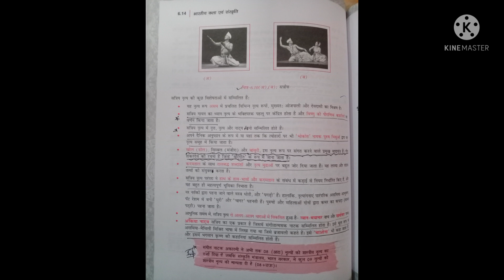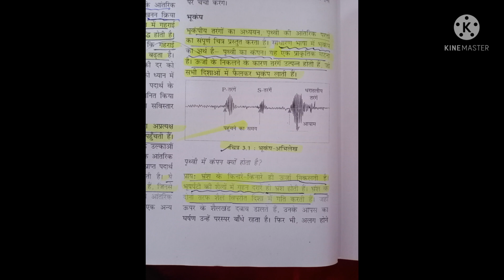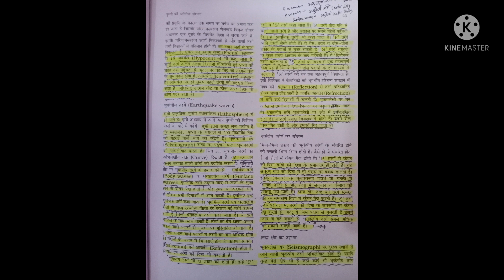AHC RO/ARO 2021 ANSWERKEY। OBJECTIONS कैसे RAISE करें?AHC RO ARO 2021 CUT-OFF।AHC RO ARO 2021 RESULT